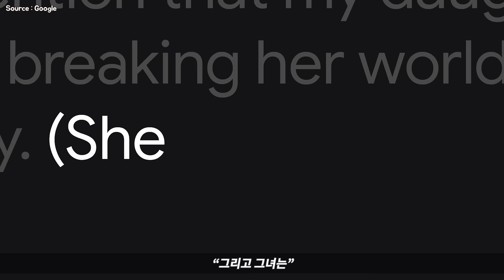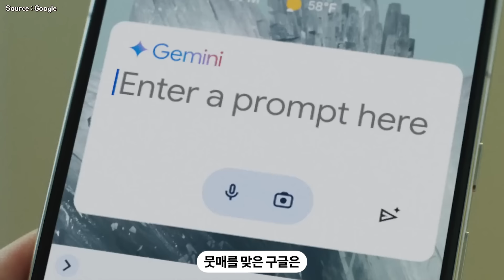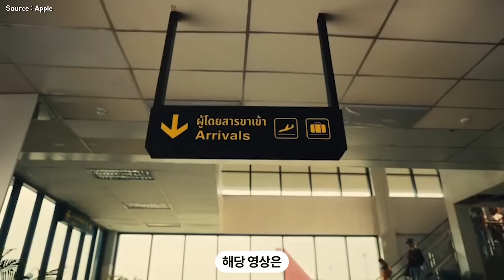애플과 구글의 공감 능력 제로 경쟁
구글은 최근 올림픽 시즌을 겨냥해 AI 챗봇인 [Gemini]를 활용한 광고를 공개했음.

딸의 우상인 선수에게 팬 레터를 AI로 제작하는 내용은 혹평을 받았고, 결국 광고 상영을 중단하기에 이름.

애플 역시 지난 5월 인간의 창의성을 파괴하는 [Crush] 광고를 중지한 것에 이어 최신 [Underdogs] 시리즈 역시 태국을 비하하는 것이 아니냐는 의혹 속에 영상을 삭제함.